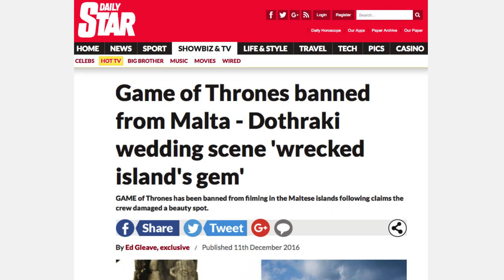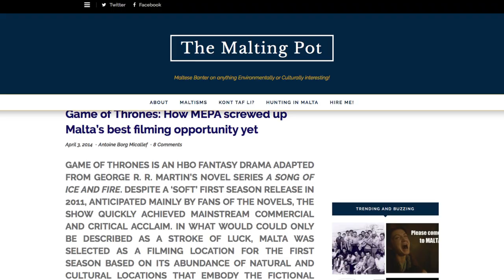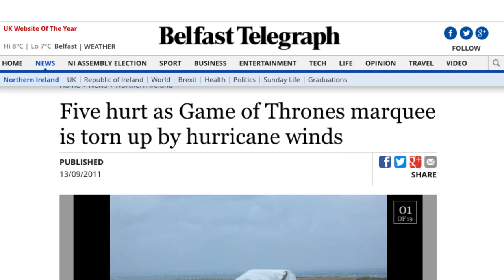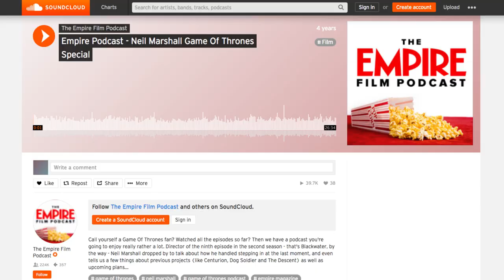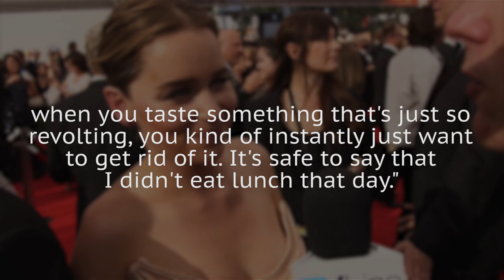Bizarre Things That Happened On The Set of Game Of Thrones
Game of Thrones is famous for its shocking moments and wild plot twists, but it turns out that things behind the scenes of the HBO show can get quite wild as well.

As with any show or movie that shoots in exotic locations, there are going to be some unexpected weather conditions, but the production team has also managed to destroy a country’s wildlife, which meant they were banned from filming there again. From the gross food to the story behind why there’s so much nudity, let’s take a look at some bizarre things that happened on the set of Game of Thrones.

They destroyed a natural wonder | 0:00
Skinning real stags | 1:13
Ad-libbing in Dothraki | 2:03
Hurricane Katia vs. the Knights of Summer | 3:19
Perverted executives | 4:00
Seriously — naked people everywhere | 4:38
Horse heart | 05:26